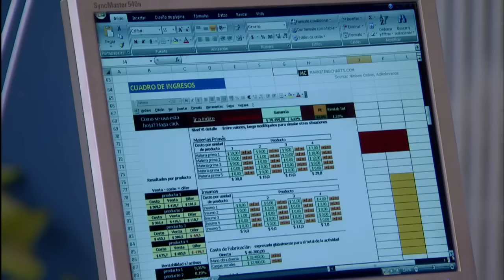Tatiana confronta a Rodolfo - Capítulo 175 - Vecinos - CTV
Tatiana se defiende de las acusaciones en una rueda de prensa que convocó 'El Gato' Aguilar. Después, Tatiana va a la oficina de Rodolfo y le dice que no quiere volver a saber nada de él. Óscar le enseña a bailar a 'El Gato'.

Participantes de Vecinos:

Robinson Días
Flora Martínez
Luis Mesa
Fernando Solórzano
Sara Corrales
Alexandra Restrepo
Christian Tappan